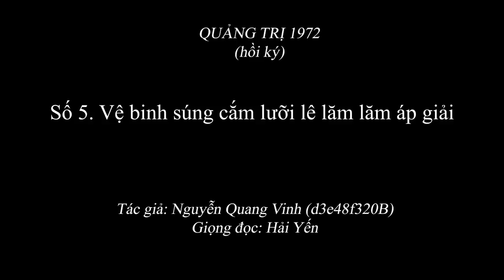1.956 (5) Vệ binh súng cắm lưỡi lê lăm lăm áp giải